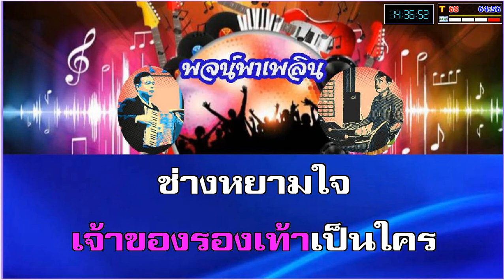รองเท้าหน้าห้อง คาราโอเกะ สายัณห์ นิรันดร Dm